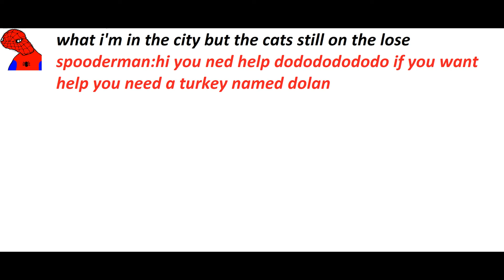evil island [au roleplay] episode 3 turkey named dolan